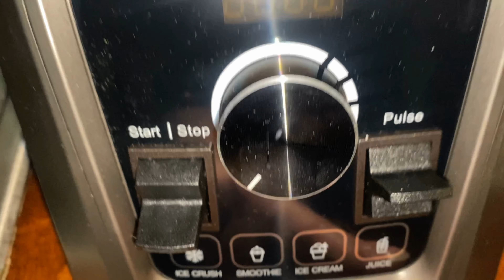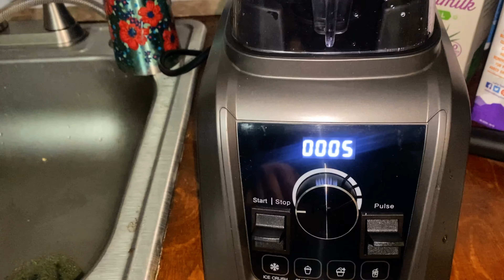Trailer Chit Chat Chai Protein Fiber Shake/AMZCHEF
Hey Yall! Come chit chat with me while I make a protein shake and review this new blender!